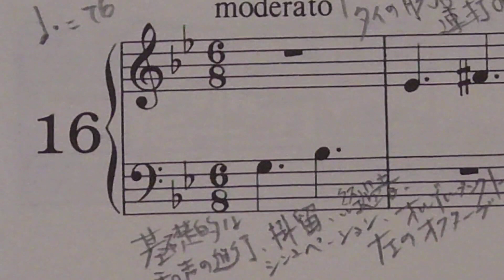スカルラッティ ソナタ16 K.30 L.499 ゆっくり